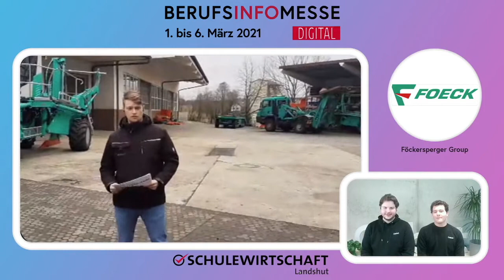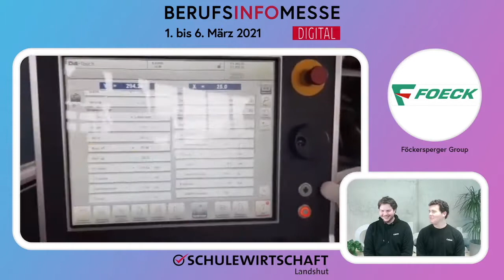Metallbauer Nutzfahrzeugtechnik, Berufsinfomesse Landshut Livestream Föckersperger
Aufzeichnung vom Livestream vom 5.3.2021
die Berufsinfomesse wurde von Oabat.de durchgeführt.